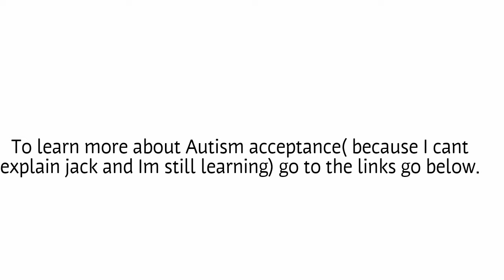My thoughts on Autism Speaks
I've been thinking about this for a while and now I share my thoughts on Autism speaks. I give shout outs to some youtubers.  Xoxoxo Watch til the end because a certain someone makes an appearance.

If you are new welcome..

To learn more about Autism and Autism acceptance, go to the follow links( youtubers that I love) and my cats social media.( I spoil it. XD)